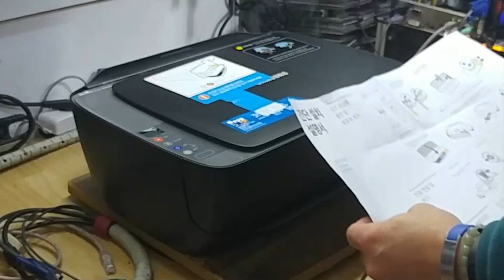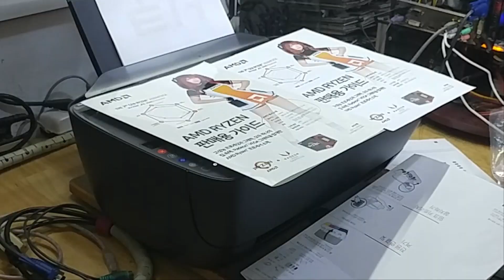삼성전자 SL-J1560 정품무한 잉크젯복합기 삼성 무한잉크 복합기 설치요청 Samsung Infinite Ink Complex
삼성전자 SL-J1560 정품무한 잉크젯복합기 USB 연결모델
잉크젯복합기 / A4 / 인쇄+복사+스캔 / 컬러: 5ipm 이하 /
4800dpi / 흑백1개+컬러3개 / 정부문서 인쇄 지원 / USB /
정품무한공급기 / 컬러 / 11~20ppm / 11~20ppm /
흑백: 6~10ipm / ~100매 이하 / 일반 LCD 액정

우리 다음에 또 다시만나요. 감사합니다.